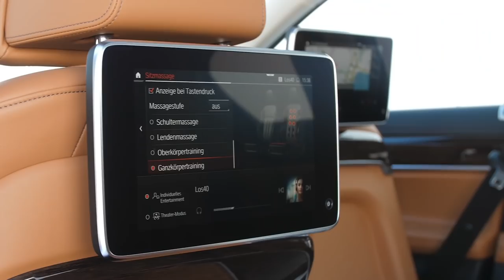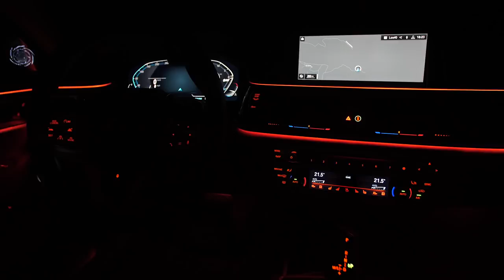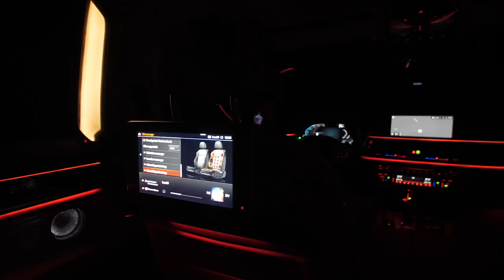2020 BMW 7 Series interior design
Stylish sophistication for the interior. Exclusive Nappa leather upholstery with extended quilting, new fine wood interior trim strips and Ambient highlight in smoked-glass look create harmoniously crafted luxury ambience. Leather steering wheel with optimised arrangement of multifunction buttons. Re-positioned tray for wireless charging of mobile phones. BMW Touch Command with upgraded hardware and software. Rear-seat entertainment system with full-HD touchscreen display.